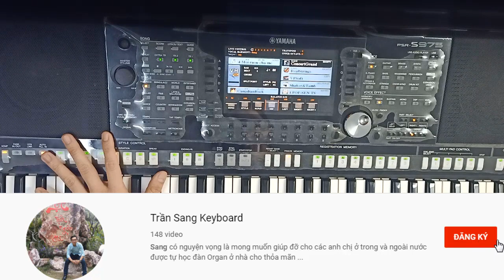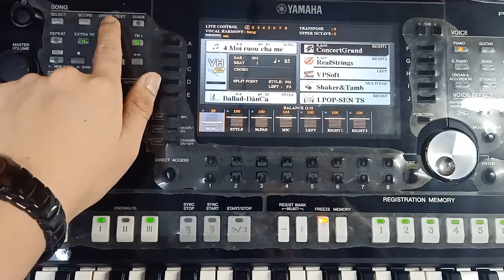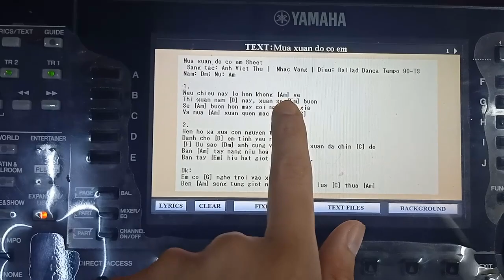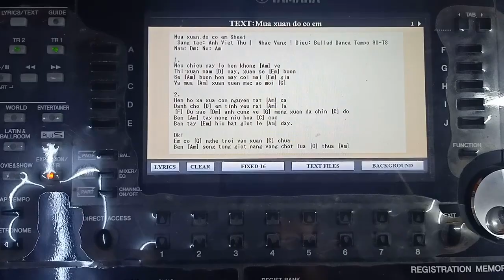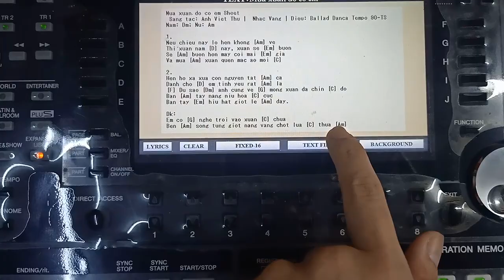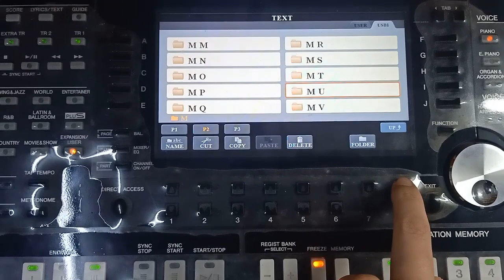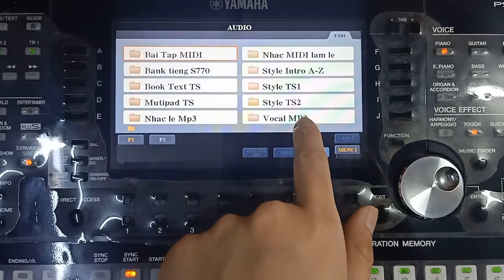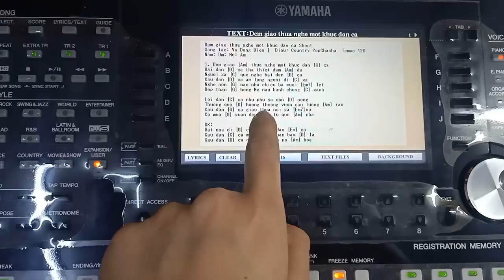"Bí Quyết phải có Mưu Mẹo" Áp dụng TỰ HỌC ĐÀN - Biết người biết ta - 100 bài học được 100 bài